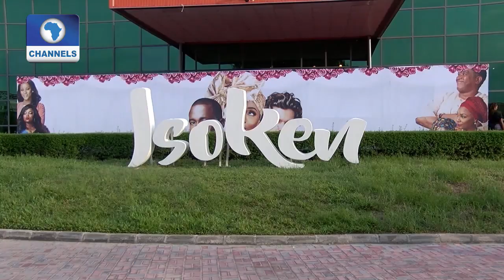EN: Jadesola Osiberu Hosts 'African Royalty' Premiere For ISOKEN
Cast and Crew of Jadesola Osiberu's debut movie, ISOKEN, hit the red carpet for an African Royalty themed premiere.